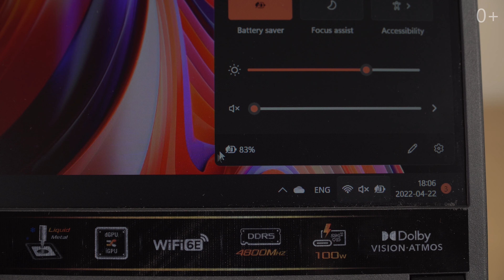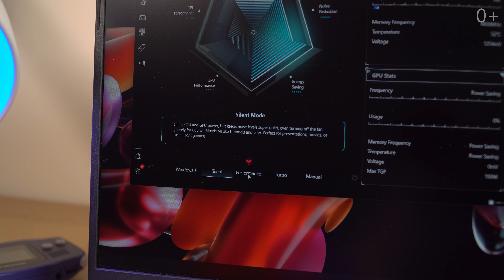[LT] Itin galingas! — ROG STRIX SCAR 17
2022 Strix SCAR 17 is here to take Windows 11 gaming by storm. Powered by an Intel® Core™ i9-12900H CPU, an NVIDIA® GeForce RTX™ 3080 Ti Laptop GPU with MUX Switch and blazing fast DDR5 RAM. A 150W max TGP GPU drives up to a QHD 240Hz or FHD 360Hz display with Adaptive Sync

Creator: @TechDalykai